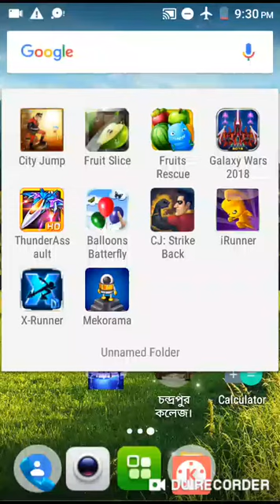ThunderAss ault Go Game Video uploaded by 02/05/2019 6:00am